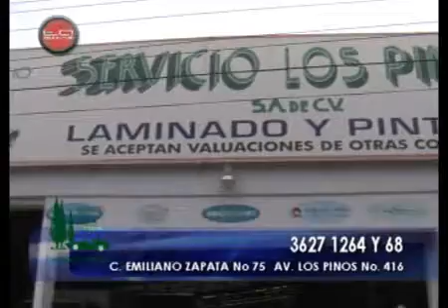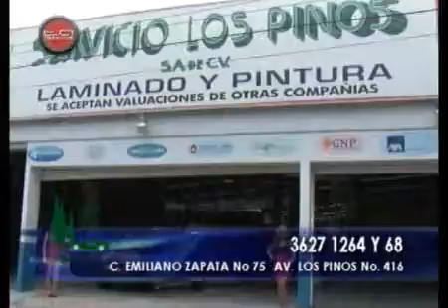servicio los pinos teleautos